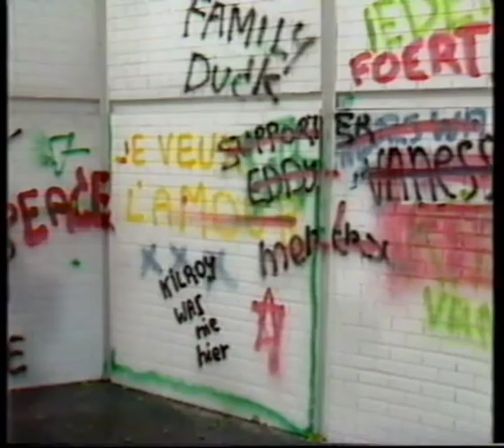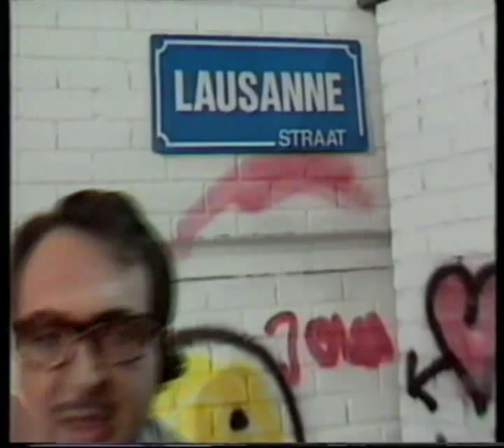Preview ESC 1989: sketches met Jacques Vermeire en Katrien de Vos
Previews ESC 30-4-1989 sketches met Jacques Vermeire, Katrien de Vos, Bob Savenberg, Luc Verschueren en Luc Appermont.